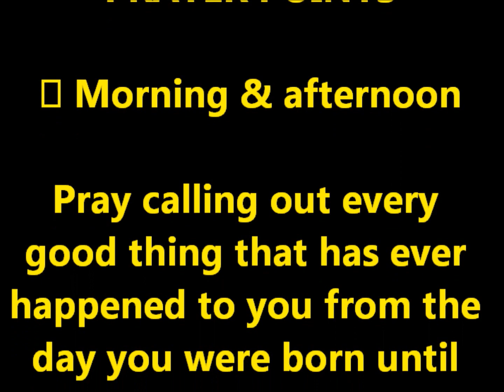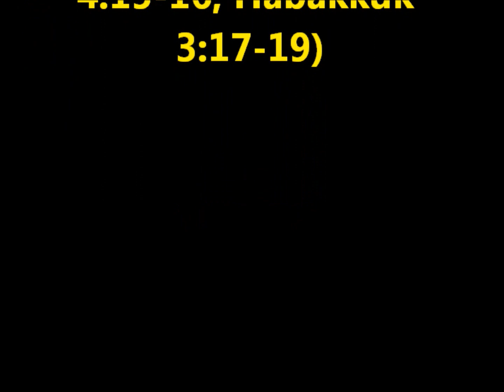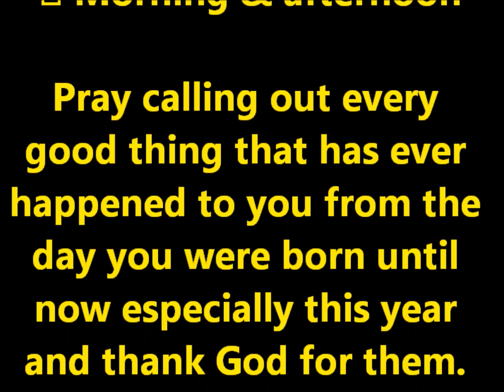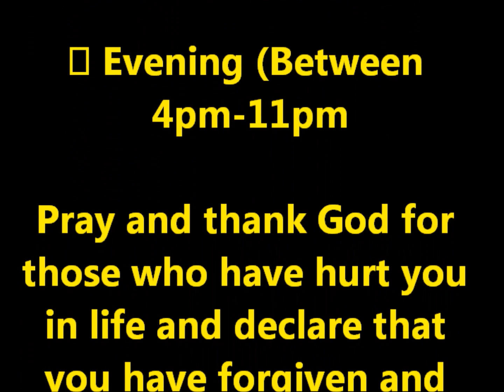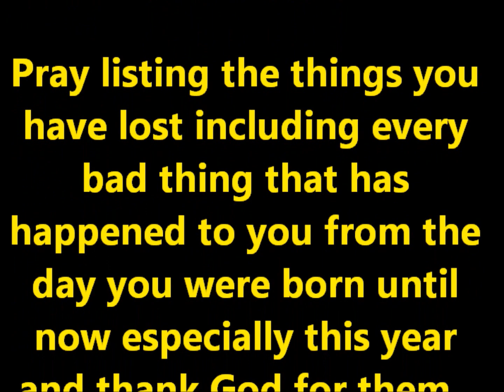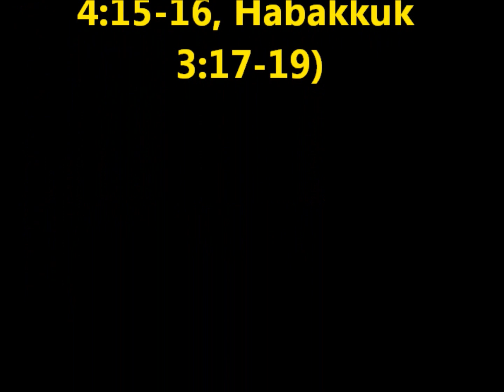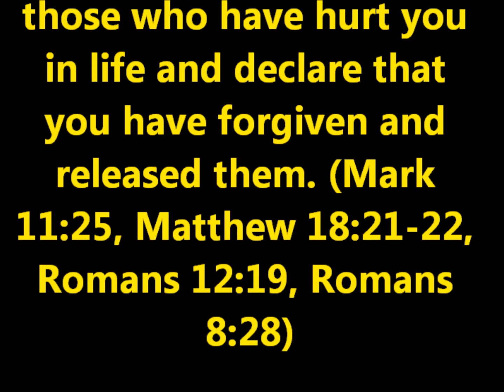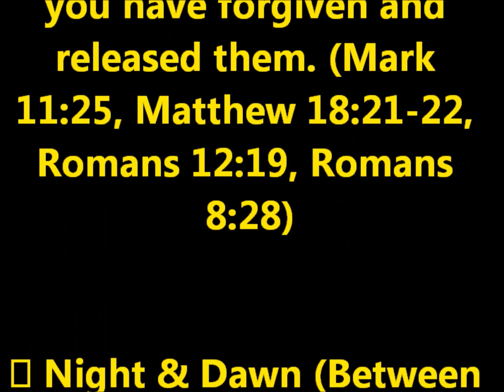Praying through DAY 2 Prayer points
Date: 1st-31st October 2019
Theme: Break Out
Scripture: 124:7

WEDNESDAY_ DAY 2 PRAYER POINTS

👉 *Morning & afternoon*

Pray calling out every good thing that has ever happened to you from the day you were born until now especially this year and thank God for them. *(James 1:17, Psalm 116:12, Psalm 103:2, Psalm 105:1)*

👉 *Evening (Between 4pm-11pm*

Pray and thank God for those who have hurt you in life and declare that you have forgiven and released them. *(Mark 11:25, Matthew 18:21-22, Romans 12:19, Romans 8:28)*

👉 *Night & Dawn (Between 12am-6am)*

Pray listing the things you have lost including every bad thing that has happened to you from the day you were born until now especially this year and thank God for them. *(1 Thessalonians 5:18, Ephesians 5:20, Hebrews 12:28, 2 Corinthians 4:15-16, Habakkuk 3:17-19)*